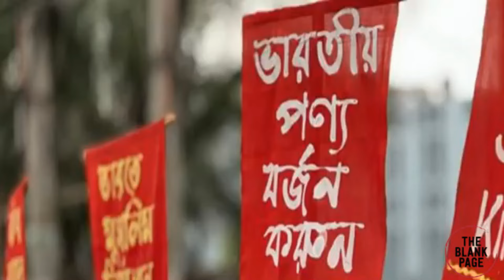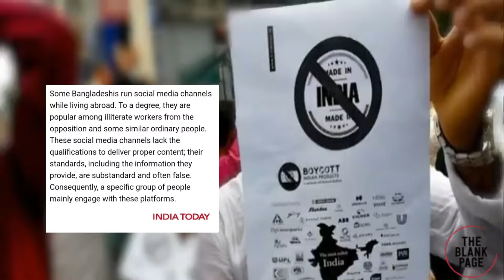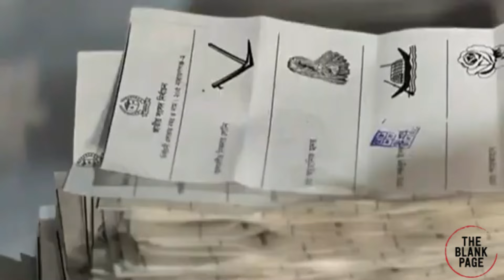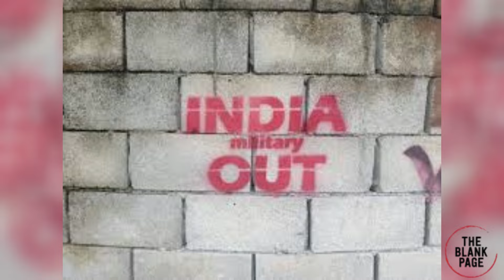India Out Campaign Could Rise Again in Bangladesh!